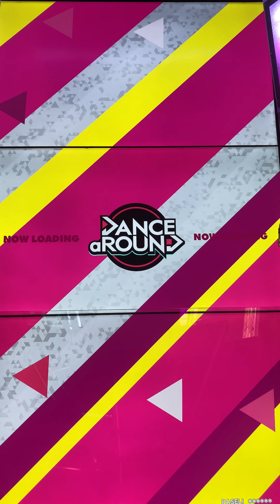【DANCE aROUND】DANCERUSH STARDOM ANTHEM【BASIC】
Player:TAKUNYAN